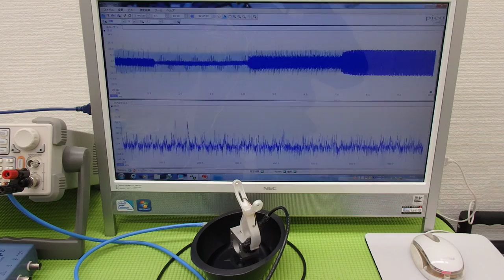対象物に伝搬する超音波振動の測定（超音波システム研究所 ultrasonic-labo）